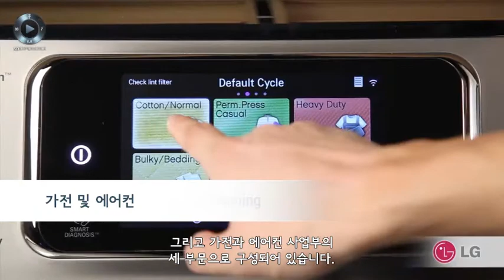LG전자 고객성공사례 인터뷰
LG전자는 전 세계적으로 협업 및 제품 데이터 관리의 향상을 위해 다쏘시스템의 3DEXPERIENCE 플랫폼을 선택했습니다. 그 이유를 지금 바로 확인해 보십시오.